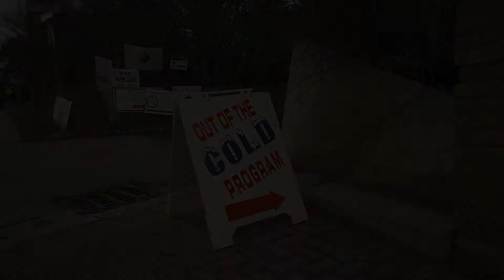Organization of the Year Recipient - Mosaic Interfaith Out of the Cold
Learn more about Organization of the Year Award Recipient, Mosaic Interfaith Out of the Cold.